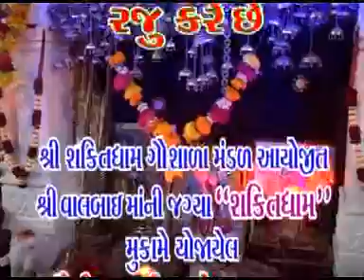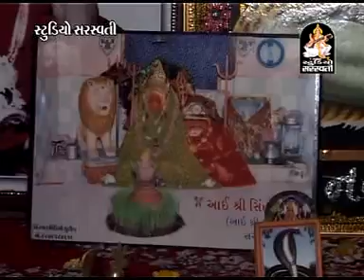Umesh Barot,Abhita Patel Live | Dandiya Raas | GARANI DHAM Part 1 1 | Raas Garba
Watch Umesh Barot & Abhita Patel Live Non Stop Garba Songs.